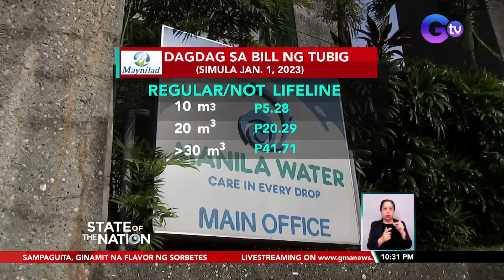Manila Water at Maynilad, itataas ang singil simula Jan. 1, 2023 | SONA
Panibagong dagdag-singil sa pagpasok ng bagong taon! Iyan ang sasalubong sa mga customer ng MAYNILAD at Manila Water sa 2023. Inaprubahan ng Metropolitan Waterworks and Sewerage System o MWSS ang hiling na adjustment rates ng dalawang water concessionaire.